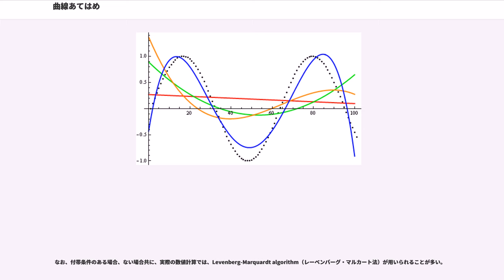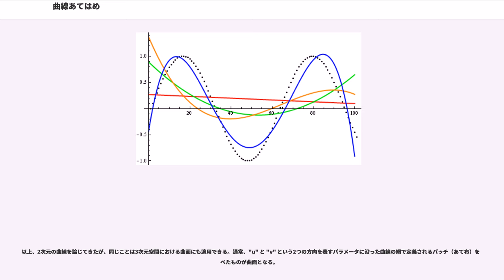曲線あてはめ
曲線あてはめ（きょくせんあてはめ）またはカーブフィッティング（）は、実験的に得られたデータまたは制約条件に最もよく当てはまるような曲線を求めること。最良あてはめ、曲線回帰とも。一般に内挿や回帰分析を用いる。場合によっては外挿も用いる。回帰分析で曲線を求める場合、その曲線はデータ点を必ず通るわけではなく、曲線とデータ点群の距離が最小になるようにする。曲線あてはめによって得られた曲線を、近似曲線という。特に回帰分析を用いた場合には回帰曲線という。現実の実験データは直線的ではないことが多いため散布図、近似曲線を求める必要性は高い。

我々が考えるべき問題は、実験データを実験を説明する「説明変数」と「目的変数」に分類した上で、説明変数formula_1 と、目的変数yの関係

を求めることである。説明変数としては測定条件を考えることが多く、目的変数としては、測定値を考えることが多い。説明変数、目的変数共にベクトル量である可能性があるが、測定値のほうは、多変数関数の微分が、値域側の成分に関して独立であることからスカラー量としても一般性を失わない。一方、多変数関数の微分は、定義域側の成分については独立でないため、一般論を述べる上ではベクトル量としておかなければならない。以下、測定条件は、k次元ベクトルの形で与えられているとする。成分で表記すると

となる。

実験データは、説明変数に関するデータformula_4
と目的変数に関するデータformula_5の組、
formula_6 の形で得られる。また、j番目の測定条件 formula_7 の第i成分を formula_8 で表すものとする。

我々が考えるべき問題は、適当な formula_9 個のパラメータ formula_10 と、k+ formula_9 変数の関数 formula_12 を考え、 formula_13 の値を調整し

を最小とするような、formula_13 を求める問題に帰着される。このSの平方根 formula_16 のことを、「関数当てはめ時の誤差」という。ここで

のことを、フィッティングパラメータと言う。また、関数Sを考えるときには formula_18 は、もはや定数ベクトルでしかないことに注意されたい。飽くまで関数Sの変数は formula_19 である。

なお、Sを定義するにあたり、各データに対して、適当な定数（正または0）formula_20 によって重みを付け、

のようにすることもある。この方法によって、y方向に誤差（Yエラーバー）がある場合や、「測定回数の異なるデータの平均」の比較が可能であるが、x方向にも誤差（Xエラーバー）がある場合には、対応できない。x方向にも誤差がある場合には、デミングの方法を用いる。なお、(1-1)は「(1-1')において、全てのデータの重みづけが等しい状況」を意味することに注意されたい。

我々が考えるべき問題は、、(1-1)あるいは(1-1')の関数Sの極値問題に他ならない。一般に、極値問題は解を持たない可能性があり、また、解が存在したとして、重解の可能性もあるが、一般論として、以下の定理が知られている。

「もしも、formula_22 で、Sが極値をとるとすると、formula_23 である。」

この定理は、最適なフィッティングパラメータに対する必要条件を与える。極小値を与えるような formula_13 の十分条件としては、

「Sの formula_13 におけるヘッセ行列が正定値(正値, 正定符号)となること」

がある。極小値が仮に存在したとして、それらが必ずしも最小であるとは限らない。例えば、最適な formula_26 が無限遠に存在する可能性もある。

(1-1)のSを最小とするようなフッティングパラメータ formula_22 が得られた場合には、以下の formula_28 を、最適関数（xがスカラーの場合には、最適曲線）という。

このgは、説明変数 formula_1 と目的変数yの間に1つの関数関係を与えている。つまり、このgは、
formula_1 とyの関数であり、フィッティングパラメータは定数ベクトルと考える。

一般には、「必ず formula_32 を通る」といった付帯条件が付いている場合がある。このような場合には、ラグランジュの未定乗数法が最適なフィッティングパラメータを探る上で手掛かりを与える。

なお、付帯条件のある場合、ない場合共...